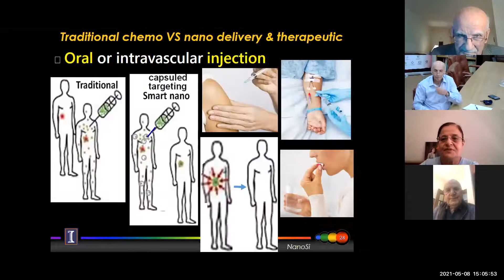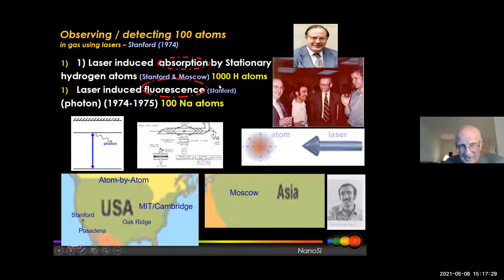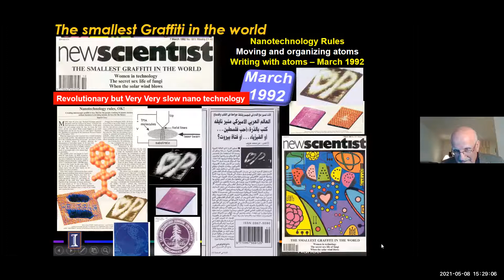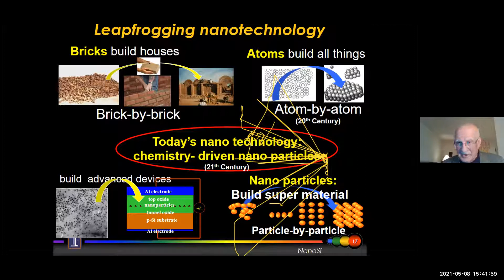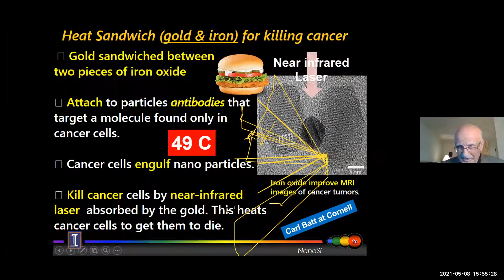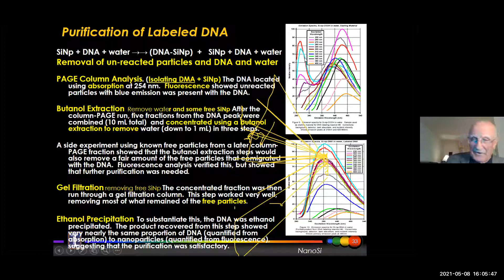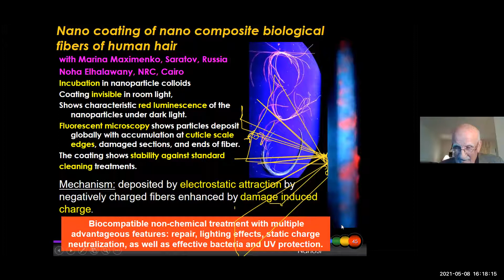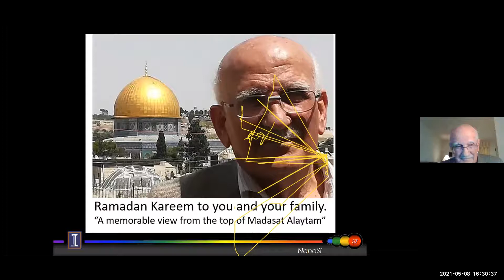NANOTECHNOLOGY INNOVATIONS IN HEALTH CARE, FROM LAB TO CONSUMER - Prof. Munir Nayfeh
NANOTECHNOLOGY INNOVATIONS IN HEALTH CARE, FROM LAB TO CONSUMER
Prof. Munir Nayfeh - Department of Physics - University of Illinois at Urbana-Champaign, USA.

Abstract
Nanotechnology holds massive potential to transform many sectors. In healthcare, nanotechnology may create new ways for early detection and diagnosis of disease, and precise and targeted on-demand drug delivery. Realizing this future requires the collaborative efforts of all stakeholders to overcome the challenges of driving the technology throughout the development cycle, from lab to consumer.

In this meeting, Prof. Munir Nayfeh explores the challenges inherent in commercializing radical nanotechnology innovations and making their benefits available to the public. Challenges of cost, mass production and safety are particularly relevant to applications in the healthcare and medical fields. Prof. Nayfeh will provide insights into how collaboration can help address these challenges and accelerate the pace of nanotechnology commercialization.